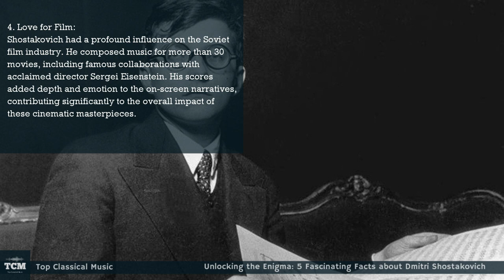Unlocking the Enigma: 5 Fascinating Facts about Dmitri Shostakovich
Dmitri Shostakovich, one of the most renowned composers of the 20th century, led a fascinating life filled with creativity and controversy. Here are five fun facts about this musical genius:

1. Secret Codes in His Music:
Shostakovich was known for incorporating hidden meanings in his compositions as a form of subtle protest against the Soviet regime. In his Symphony No. 5, for example, he cleverly encoded a satirical critique of the oppressive government while maintaining an outwardly patriotic façade. Listeners discovered these coded messages only after Stalin's death.

2. Piano Virtuoso:
Apart from composing, Shostakovich was an accomplished pianist. He often performed his own piano concertos, displaying his exceptional skills as both a composer and performer. His interpretations of his own works were highly regarded for their emotional depth and technical brilliance.